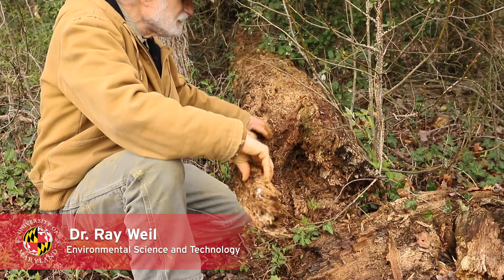Rotting Log and Ecological Cycle with Professor Ray Weil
An examination and discussion with Professor Ray Weil of the ecological cycle of a fallen tree in the woods.